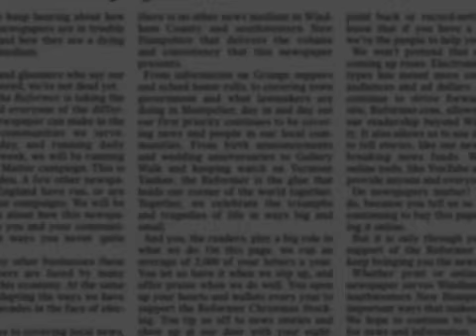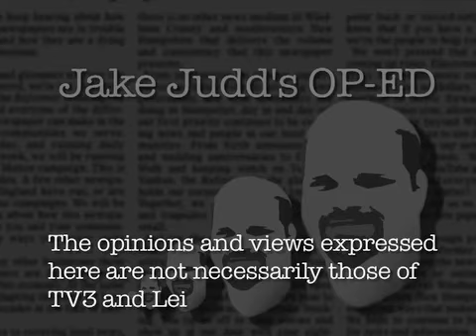Detroit Lakes School Bond Failed Vote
Jake Judd's OP ED 11 18 13